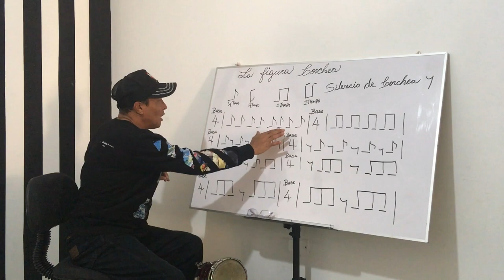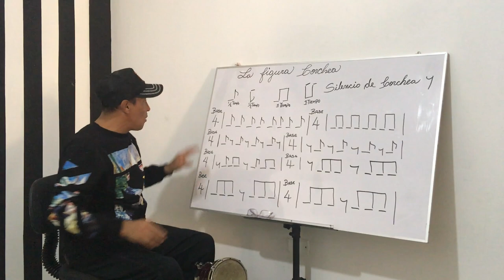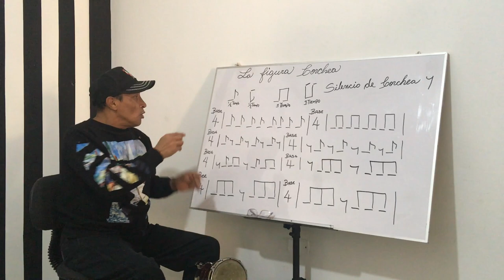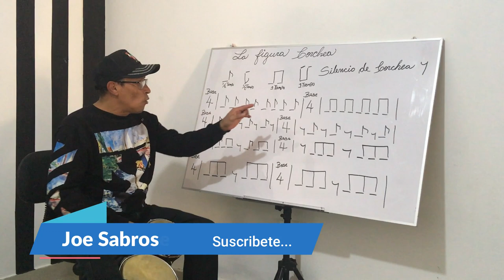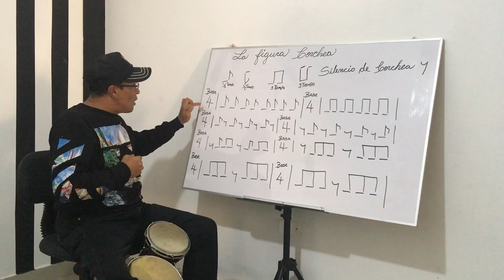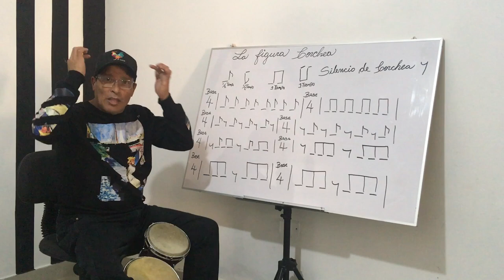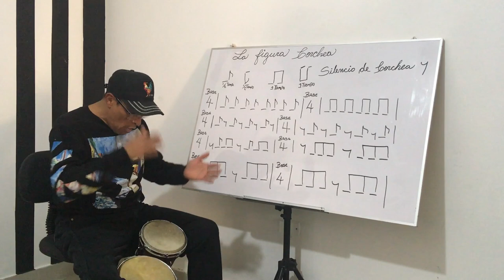Como Aprender a Tocar Percusion con lectura ritmica (Tips Para Lectura Musical)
En Este Video aprenderemos Como Leer La Figura Corchea con su Silencio y tambien Dare TIPS De Como Tocarlos y que No Se Escuche
Regado